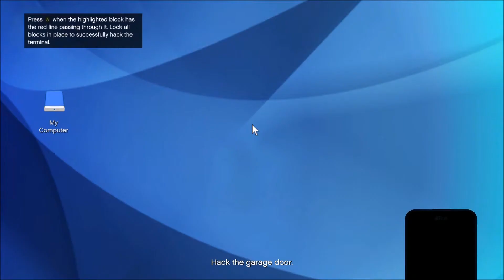GTA 5 - HUMANE RAID #13 - LEFT OR RIGHT?!! ( HEISTS ) - ( XBOX ONE / 1080p )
With heists now out George and Joe recruit Andy and take on the HUMANE RAID to kick start their new criminal adventure! In this episode they all go to the lab and attempt to sneak their way in.